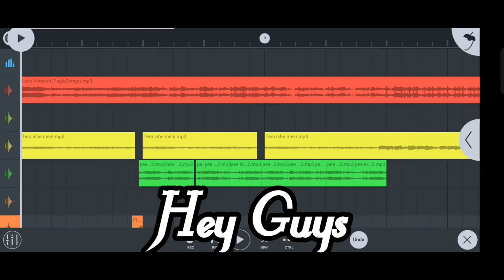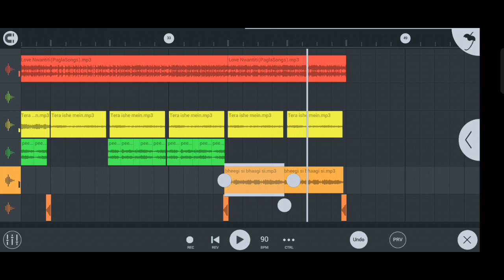Ckay - Love Nwantiti x Pee Loon x Tere Ishq Mein x Bheegi Si Bhaagi Si | (Saransh Mashup)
Mashup Track

• Pee Loon
• Tera Ishe Mein
• Bheegi Si Bhaagi Si